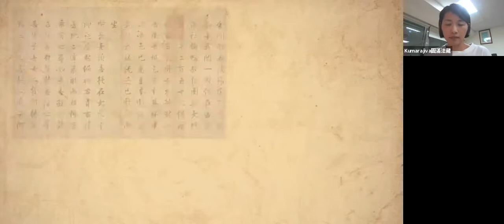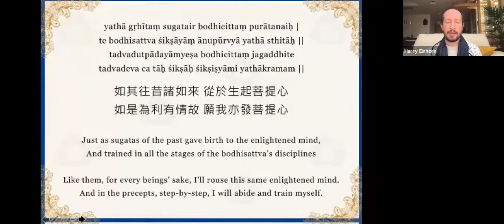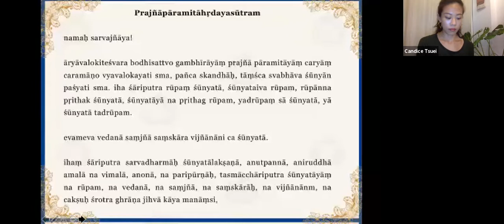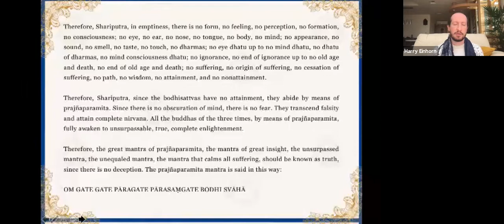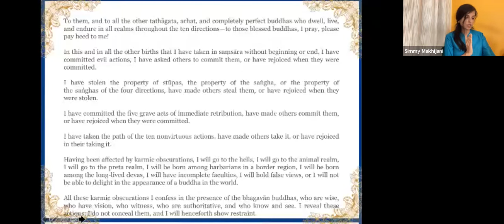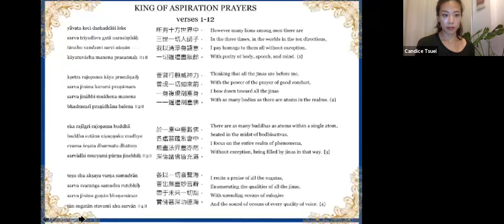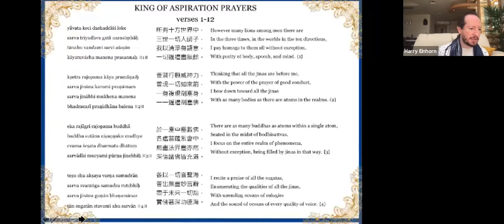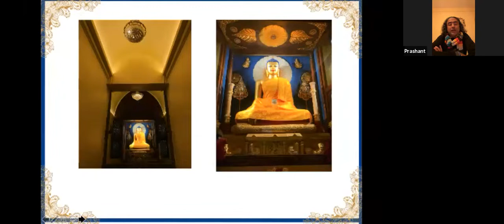Lhabab Düchen Sutra Recitation 27th Oct